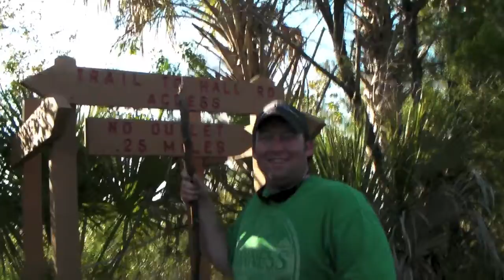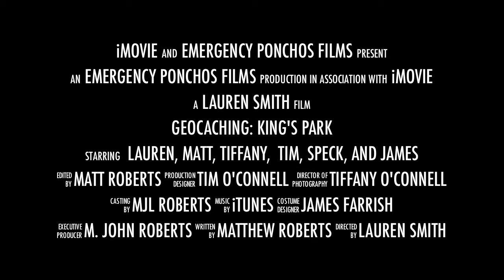Geocaching- A True Story- The Trailer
Geocaching Excursion at King's Park, Merritt Island, FL.  01/30/2011